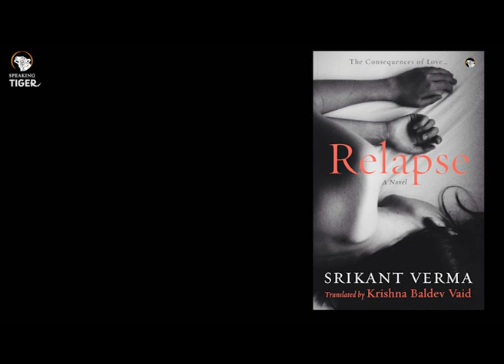RELAPSE, THE CONSEQUENCES OF LOVE: A NOVEL BY SRIKANT VERMA